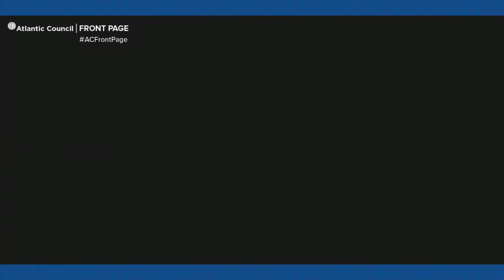'TUSKER IS MY FAVORITE BEER!' UHURU OPENS UP 'TOO MUCH' AS HE PUSHES KENYA'S UNSC BID!